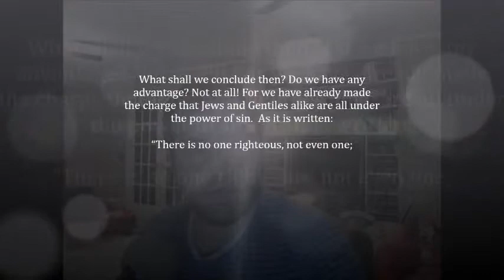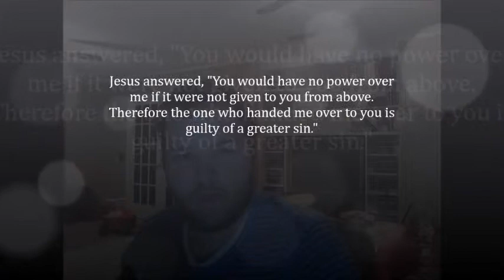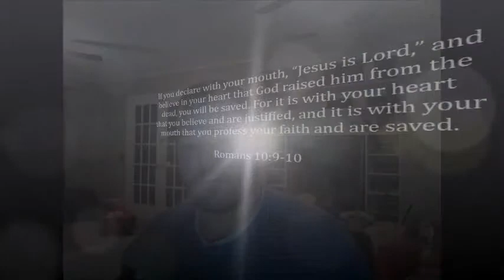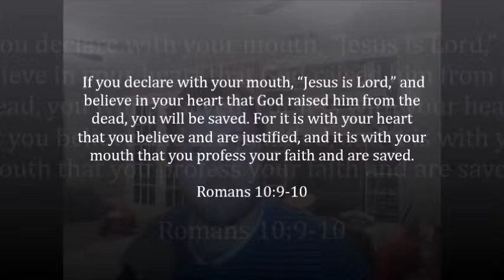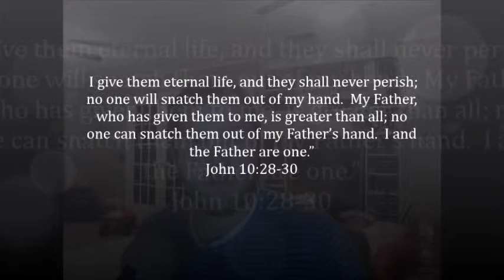SS Chap 13 Sec D FINAL